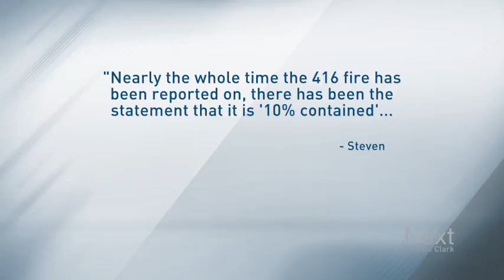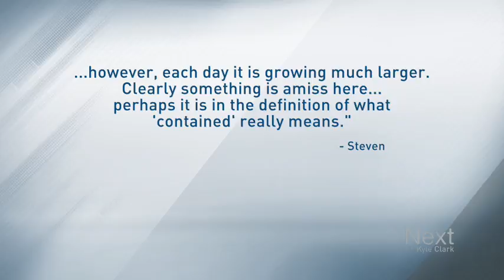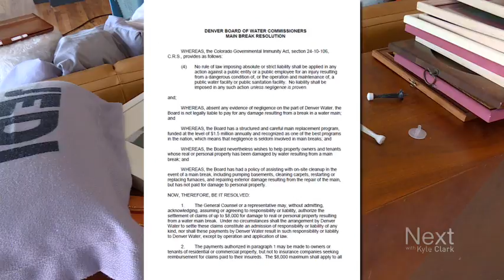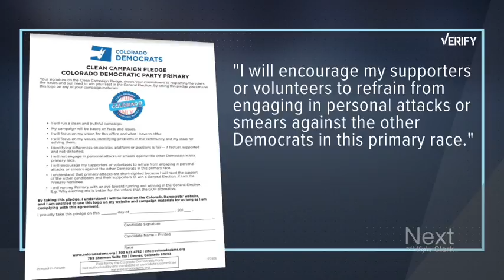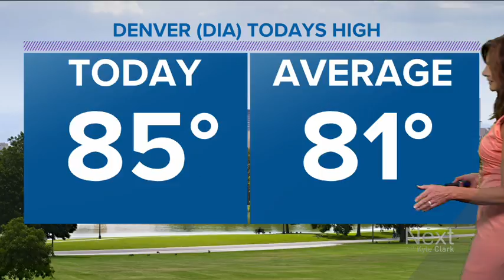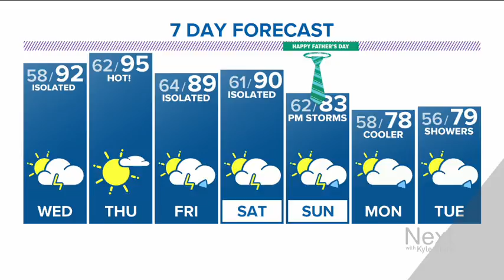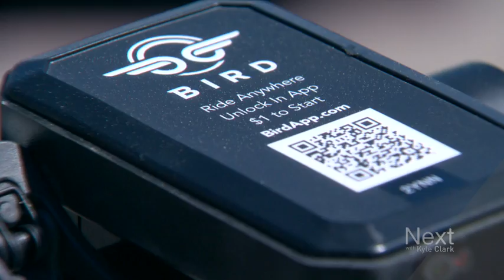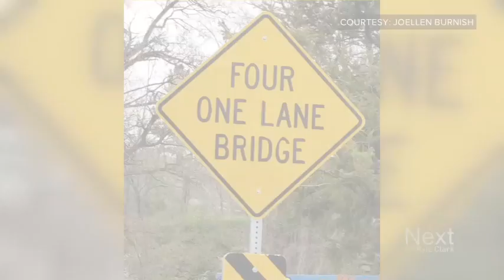Why this alley is filled with hundreds of cats, Next with Kyle Clark full show (6/12/18)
Media outlets are reporting the fire outside Durango is the 5th largest in Colorado history. That's not true. - If Denver Water floods your house, do you think they pay for all your stuff? How about the second time it happens? - Cats. Cats everywhere in Larimer Square.